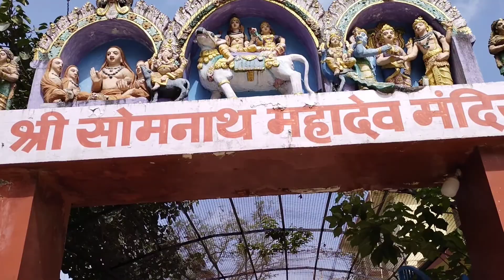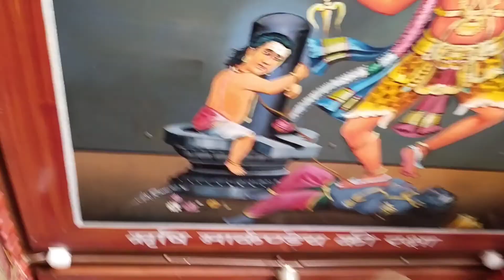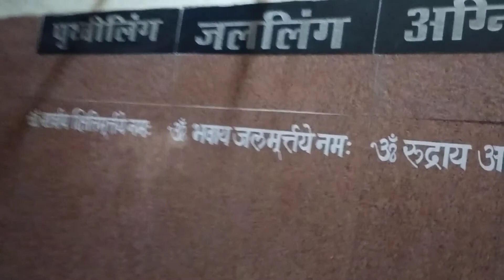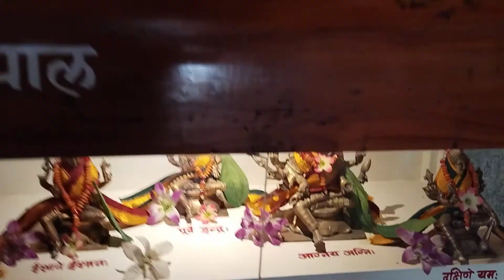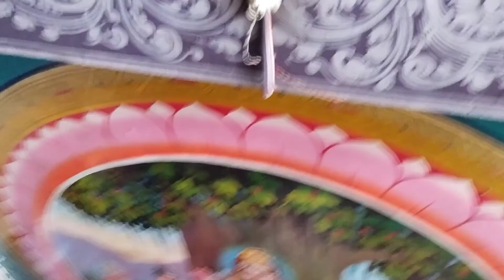360 ghumne vali panting | Amazing Temple of Mount Abu | Episode 3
360 ghumne vali panting | Amazing Temple of Mount Abu | Episode 3
Parul Deepak Nangliya Vlogs

Watch our full vlogs on our YouTube channel 👍

don't forget to press the 🔔 bell icon 👍 for latest notification 👍